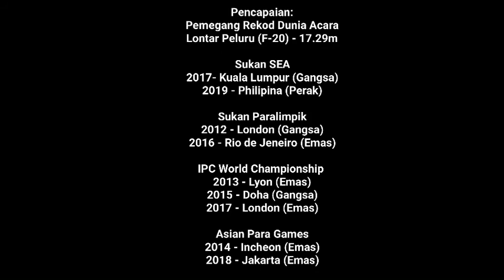BERITA TERBARU!..Terima kasih Malaysia! Doakan kejayaan saya - Muhammad Ziyad Zolkefli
BERITA TERBARU!..Segmen Sembang Santai bersama jaguh lontar peluru Para Negara Muhammad Ziyad Zolkefli bersama Jurulatih Luar Biasa beliau iaitu Coach Mohd Faizol Harun (Coach Pejo). Ikuti perkembangan terkini Pemegang Rekod Dunia acara Lontar Peluru (F-20) ini.